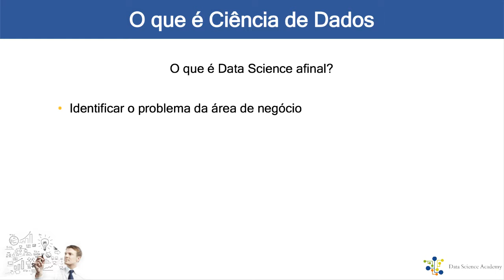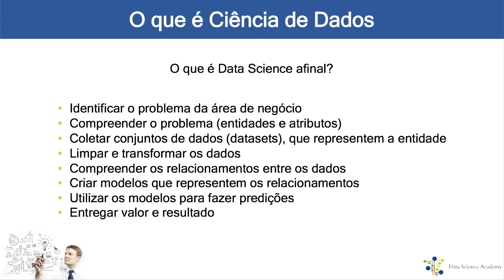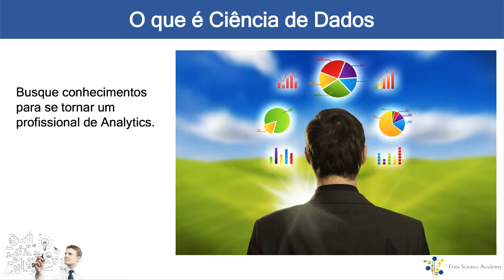O que é Ciência de Dados